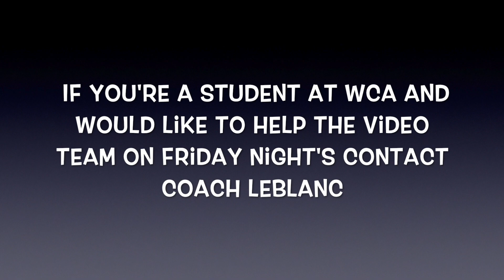Coach LeBlanc 9162019